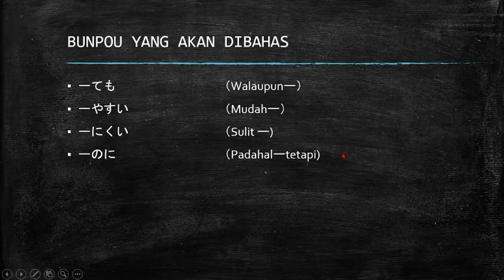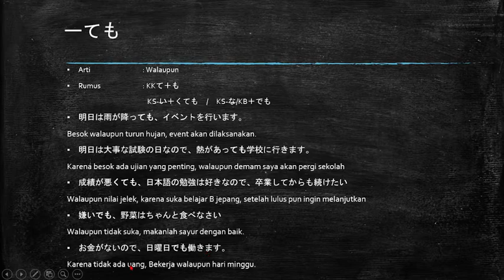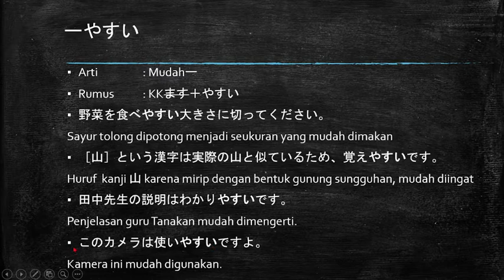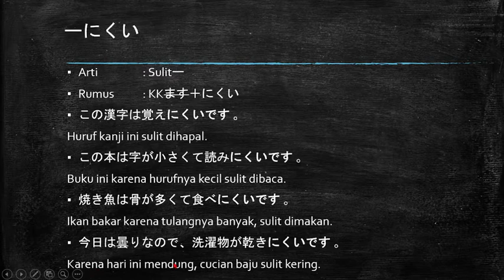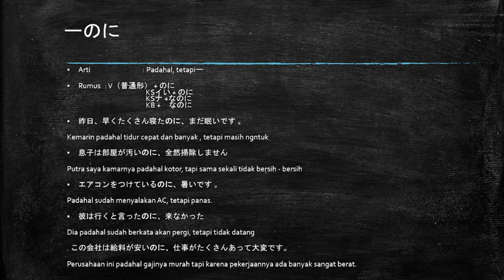Pola kalimat JLPT N4 ーても、ーやすい、ーにくい、ーのに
Pola kalimat yang akan dibahas hari ini
1．ーても
2．ーやすい
3．ーにくい
4．ーのに